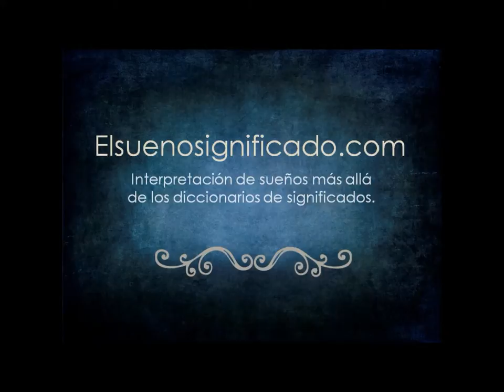Soñar con anciana fuerte